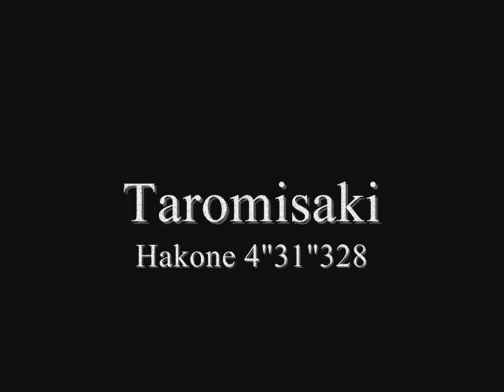Taromisaki Hakone 4"31"328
TARO